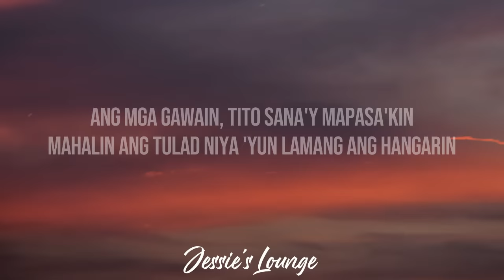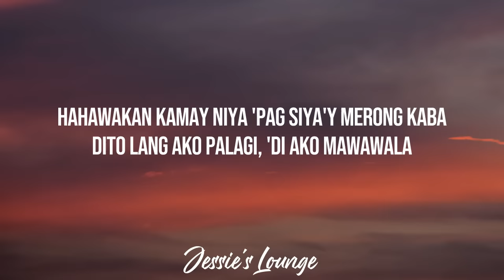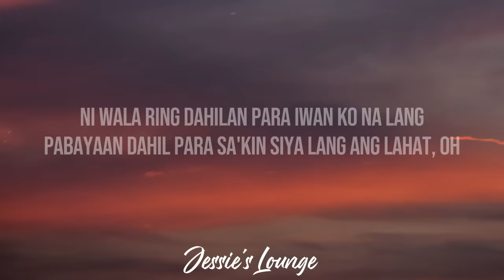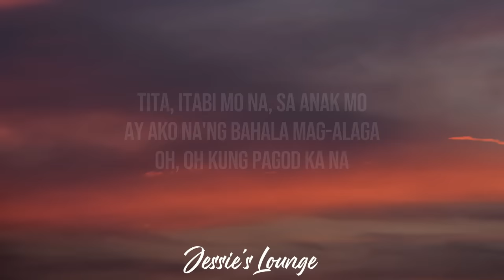Jake Piedad - TITA TITO (Lyrics) feat. Kxle, Lucio, JSE Morningstar, M$TRYO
Written & Performed by: Kxle, Jake Piedad, SV3, M$TRYO, JSE MorningStar
Mixed & Mastered by: Kxle
Arranged by: Kxle

✭ CONNECT WITH LUCIO

✭ CONNECT WITH JAKE PIEDAD
Lyka: Jake Piedad

Tita Tito Lyrics :

[Chorus: Jake Piedad]
Tita, itabi mo na, sa anak mo
Ay ako na'ng bahala mag-alaga
Oh, oh kung pagod ka na
Tito, itabi mo na, 'yung anak mo
Pasaway na ba? Ako na'ng bahalang
Magpatino sa kaniya

[Verse 1: Jake Piedad]
Hindi ko na kailangan pa si Batman
Ako na'ng bahala kung mapasiba't man
Sa inyo o saanman, ano mang kalagyan
Pagsubok na humarang sa'tin ay kalag 'yan
Malabo na 'yung anak niyo, tito mabastos
Bawat lakad namin, ako ang gagastos
Sa'kin siya lang ang boss, salamat sa Diyos
Ikaw ang dahilan kung bakit natatapos
Ang mga gawain, tito sana'y mapasa'kin
Mahalin ang tulad niya 'yun lamang ang hangarin
Hahatid ko sa inyo mula sa amin
Para wala na din kayong alalahanin
Kaya tito 'wag ka nang mag-aalala
'Yung anak mo sa'kin 'di tulala
Gagawin ko lahat para matuwa
Balang araw tito tatawagin ko kayong ama, yeah

[Chorus: Jake Piedad]
Magpatino sa kaniya

[Verse 2: Kxle]
Tita, salamat nga pala
Sa anak niyong 'di lang maganda
Laging pinagkukuhanan ng lakas
At inspirasyon ko sa aking ginagawa
Tito, ako na'ng bahala 'wag ka na mag-alala
Hindi ko hahayaang mabastos 'to kapag naggagala
Hahawakan kamay niya 'pag siya'y merong kaba
Dito lang ako palagi, 'di ako mawawala

[Verse 3: Lucio]
Pagkain na muna kayo d'yan tito at tita
'Wag na kayong mag-alala
Ako'y nandito palagi, parati at kailanman
'Di ako mag-iiba
Ni kahit pa na minsan 'di iiwan o lilisan
Anak niyo lang po palagi pangako 'yun sa Ama
Ni wala ring dahilan para iwan ko na lang
Pabayaan dahil para sa'kin siya lang ang lahat, oh

[Chorus: Jake Piedad]
Magpatino sa kaniya

[Verse 4: JSE Morningstar]
'Yung anak niyo, matigas na ba 'yung ulo?
Makulit talaga 'di na natututo
Ako na ang bahala sagot ko 'yan tito
Kung ako sa inyo, dalhin niyo na dito
Yow, tita ipapakita disiplina
Ako muna magsisilbing medisina
Itatrato sa kaniya prinsisita
Halaga niya sa mundo ay aking kitang-kita

[Verse 5: M$TRYO]
Tita, paparamdam ko sa anak mo ang ginawa ni tito
Kaya ganyan ang ngiti mo kasi kuha ang kiliti mo
Kaya ngayon gumawa ng kanta
Kasi pareho kayo na maganda, yeah
Tita, 'wag ka nang mangamba
Kasi lahat ng sa'kin ay sa kaniya, yeah

[Chorus: Jake Piedad]
Magpatino sa kaniya

[Chorus: Jake Piedad]
Magpatino sa kaniya

Jake Piedad tito tita lyrics
tito tita
tito tita lyrics
jake piedad tita tito